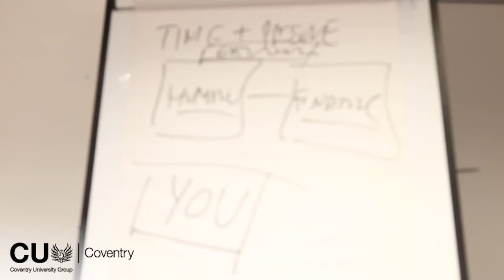Entrepeneur Jason Butler Visits CU Coventry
Financial expert and thought-leader on personal finance and well-being Jason Butler spoke to students about his experience running a business and their ambitions. We caught up with him after the talk to get his thoughts on the session and advice.